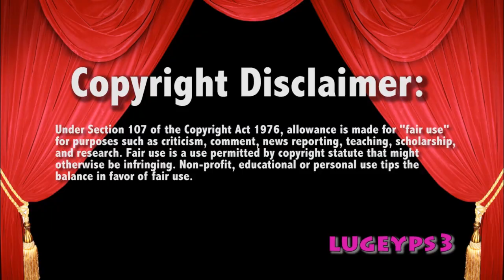WWE Raw 5/14/18 Seth Rollins vs KO